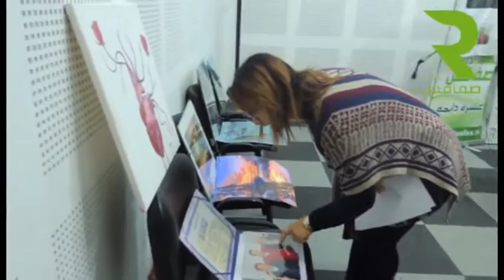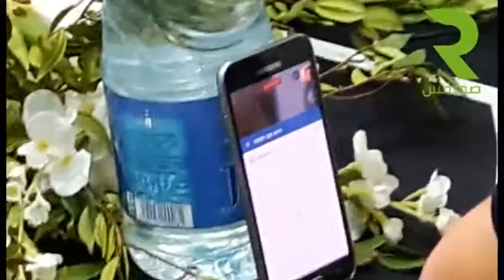رجل أعمال يتبنى أشرف النمري ضيف "ياقادم لينا" بمرتب شهري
رجل أعمال يتبنى أشرف النمري ضيف "ياقادم لينا"
بمرتب شهري